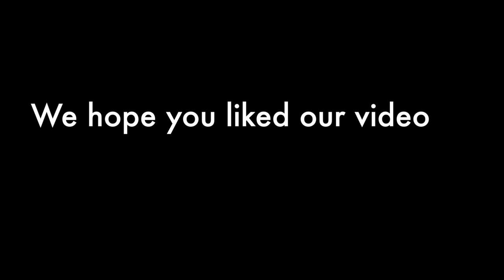Kalangadoo Netball Club Final Video for Grant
Kalangadoo Netball Club Holden Grant Video